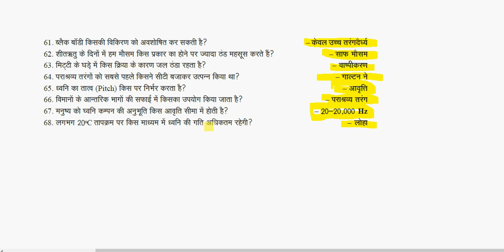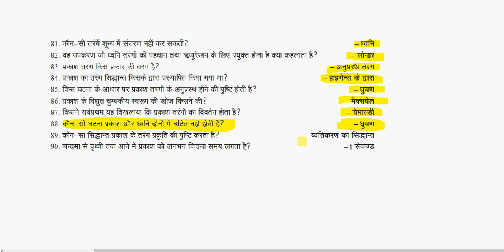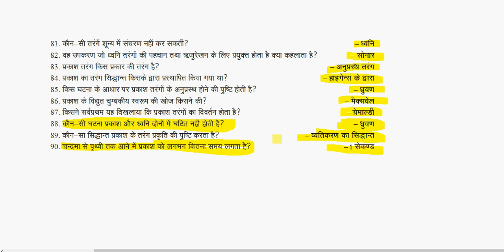Railway group d exam preparation|| GS & GK capsule Part-3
Railway group d exam preparation in Hindi
General science and General knowledge capsule.
CBT पास करने का  कैप्सूल
Examination capsule